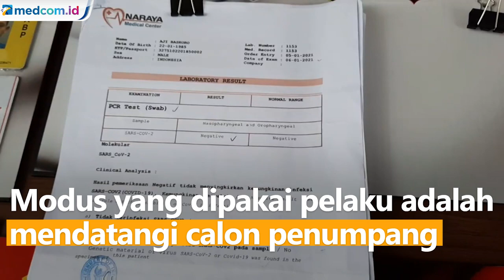Polisi Bongkar Sindikat Pemalsuan Hasil Swab PCR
Sindikat pemalsuan hasil swab PCR diamankan polisi setelah menjalankan aksinya di Bandara Soekarno Hatta Tangerang, Banten. Para pelaku menjual hasil swab PCR dengan harga Rp1 juta hingga Rp1,5 juta.

Polisi mengamankan 15 tersangka yang merupakan mantan relawan dan pernah bekerja di lingkungan Bandara Soetta. Pelaku berinisial DS dan U merupakan otak dari sindikat pemalsuan ini.

Modus yang dipakai pelaku adalah mendatangi calon penumpang yang sedang antre rapid test antigen maupun PCR. Mereka menawarkan hasil tanpa perlu antre dan tes.

Aksi ini sudah dilakukan sejak Oktober 2020. Para tersangka pun terancam hukuman enam tahun penjara.